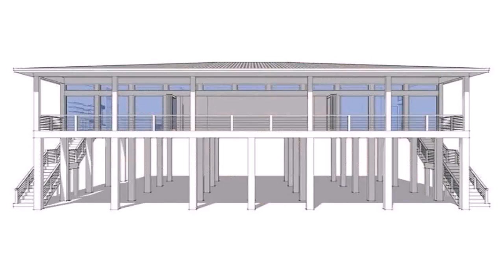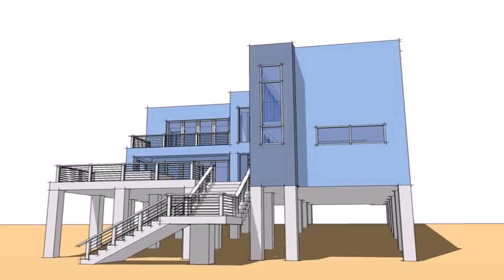Contemporary Beach Style House Plans (see description) (see description)